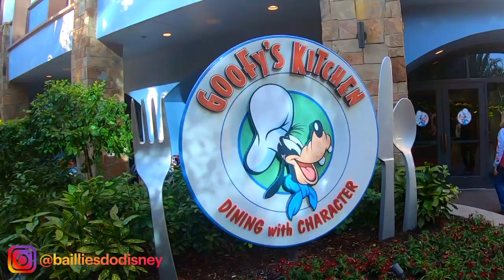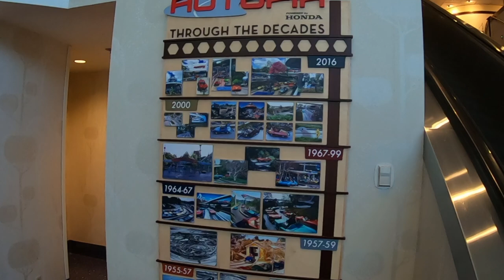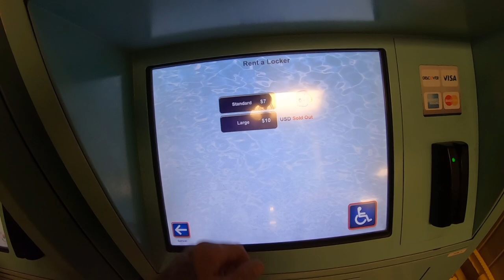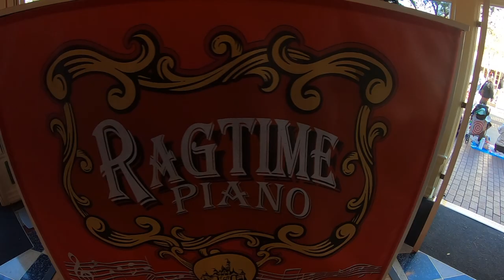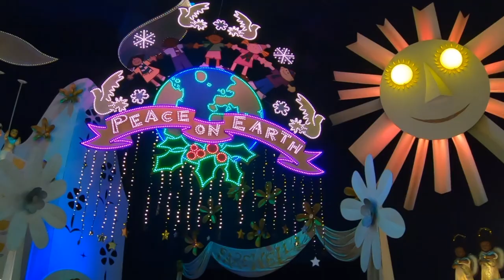Our First Time In Disneyland | Goofy's Kitchen | Haunted Mansion | Day 1 | Los Angeles & Disneyland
Hey guys! Welcome to day 1 of our 'Baillies Do Disney' California vlog series!! Today we head to the happiest place on earth... Disneyland, California :D The original. The place it all started!

We started off with character breakfast at Goofy's Kitchen. Honestly, this place is so good!! 10 out of 10 for sure. Better than Chef Mickeys! And that's saying something, because we love Chef Mickeys :)

We then brought our new magic bands before heading to Disneyland. This was our first time and we were so excited. It was amazing. Absolutely beautiful. The Castle is so beautiful.

We rode Pirates of the Caribbean, Haunted Mansion and It's a small world. All of these were so amazing and so much better than WDW. We also rode Indiana Jones ride, which was great fun.

We ate Mickeys pretzels, churros, churro toffees, cookies and lots of other Mickey shaped foods. And guess what. Spoiler alert! They were all AMAZING!!! We also fed the ducks on main street, I wish I was a main street duck!

Paige got Chip an' Dale teddies and we went back to Black Tap for dinner. This was a good burger. But nothing to write home about. We then had a walk back to our hotel and watched the Disneyland fireworks from our balcony.

Join us on our next vlog, where we visit Disney California Adventure for the first time :D

This is the 2nd of a 10 episode vlog series :) Lots more Disney and Universal magic is coming in this series, so be sure to subscribe and set reminders by clicking the bell icon.

0:00 Introduction
1:46 Walking to Breakfast
3:30 Goofy's Kitchen
8:10 Magic Band Plus
11:42 Walking to Disneyland
14:00 Entering Disneyland
17:00 Pirates of the Caribbean
18:35 Galaxy's Edge
21:00 Feeding the ducks & buying teddies
23:27 Indiana Jones
24:24 Haunted Mansion
25:25 It's a small world
27:38 Leaving the park
29:12 World of Disney & buying teddies
30:54 Black Tap Burger
31:20 Disney Bake Goods
33:08 Fireworks from the balcony
34:04 Signing Off

Music

Song: Cheery
Music composed and recorded by Oak Studios.